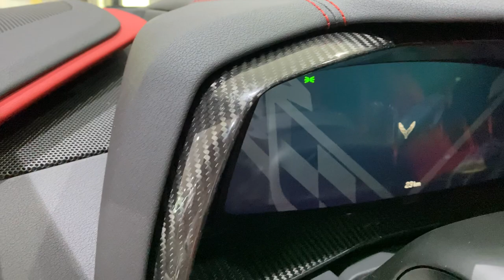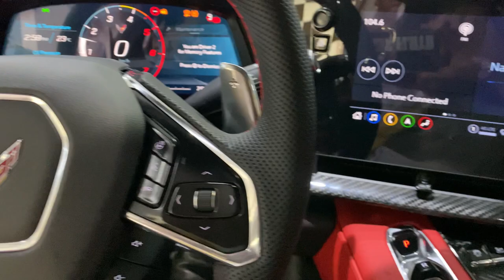كورفيت الجديدة كليا سقف معدنى كشف من بن حموده للسيارات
تعديل كاربون على جسم السياره والدعاية الخلفيه والجنوط
C8
2023 كشف
6.2
V8
8 Speed AT Dual clutch

Bin Hamoodah Auto
Abu Dhabi
UAE